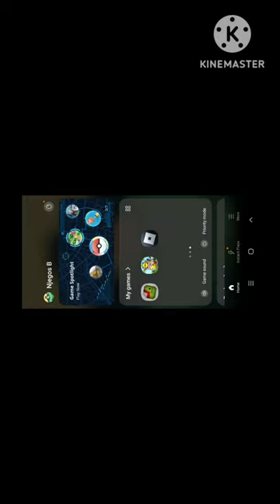Samsung S10e Anti Piracy Screen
But I am Make This On Kinemaster Pls Your Money